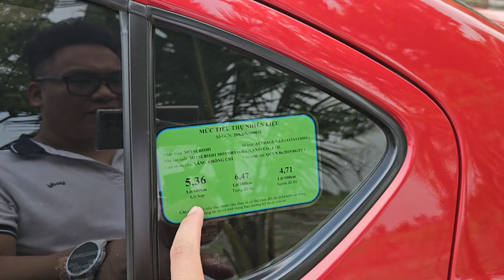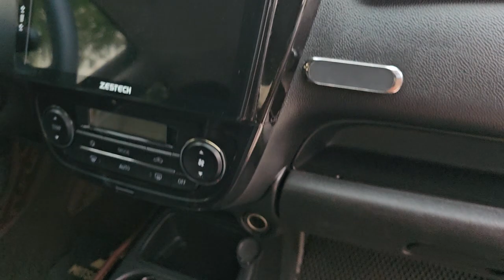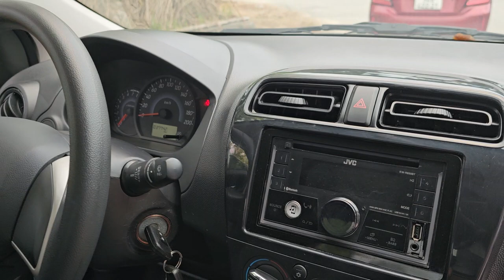Hai em Hàng Nhật Bản nhập khẩu đẹp như mới đi 3.7 vạn trả góp từ 130tr Khải Đăng ô tô 0326062789